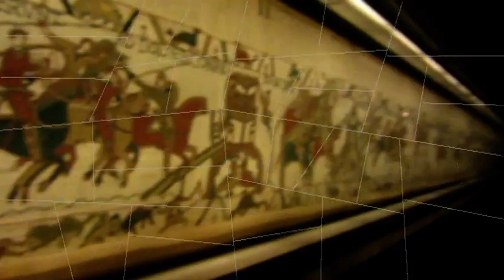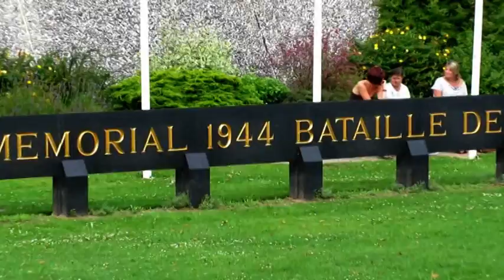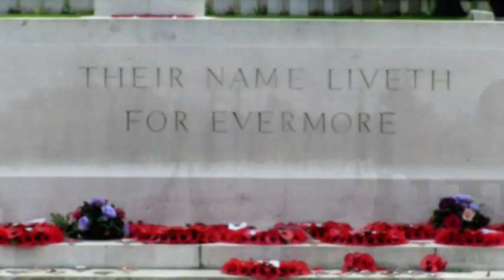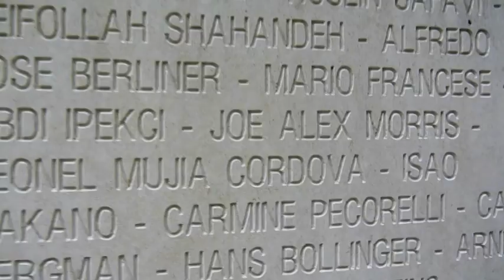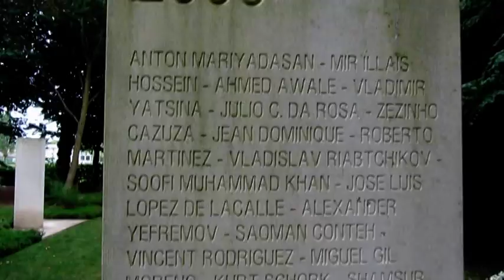Bayeux / France - Carmine Salituro Editions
Viaggio alla scoperta della cittadina normanna di Bayeux, famosa per l'arazzo conservato presso il Musée de la Tapisserie, dichiarato dall'UNESCO Patrimonio dell'Umanità, il quale illustra dettagliatamente la sanguinosa battaglia di Hastings, condotta nel 1066 da Guglielmo il Conquistatore per occupare l'Inghilterra.
Visita alla Cathédrale gotica Notre-Dame, al Mémorial de la Bataille de Normandie, al commovente cimitero di guerra e al Mémorial des Reporters, un'originale trovata per commemorare i giornalisti di tutto il mondo